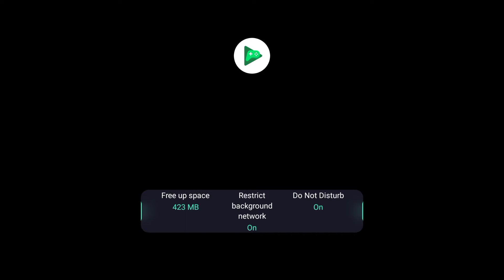Boom Beach- Gameplay Walkthrough Episode 73 (iOS, Android)